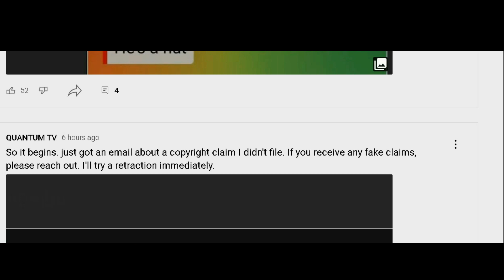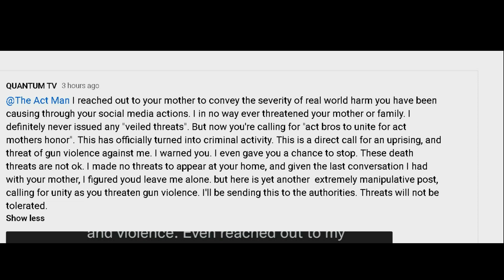The Situation Between The Act Man & Quantum Tv Seems To Have Escalated